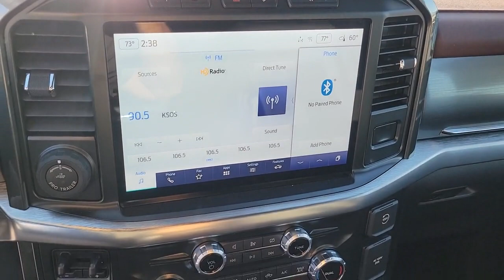2022 FORD F-150 Las Vegas, Henderson, Boulder City, Willow Branch, Nelson, NV 22T2010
ICONIC SILVER New 2022 FORD F-150 XL available in Las Vegas, Nevada at Gaudin Ford. Servicing the Henderson, Boulder City, Willow Branch, Nelson, NV area.

Gaudin Ford
6625 West Roy Horn Way

2022 Ford F-150 LariatbrbrSilver Metallic 3.5L PowerBoost Full-Hybrid V6 4WD 4-Wheel Disc Brakes 4x4 FX4 Off-Road Bodyside Decal 7 Speakers Accent-Color Angular Step Bars Air Conditioning Bed Utility Package Body-Color Front & Rear Bumpers Box Side Decals BoxLink Chrome Single-Tip Exhaust Class IV Trailer Hitch Receiver Dark 2-Bar & 1 Minor Bar Style Grille Equipment Group 501A Mid FX4 Off-Road Package Hill Descent Control Integrated Trailer Brake Controller Lariat Sport Appearance Package LED Box Lighting Memory seat Monotube Rear Shocks Off-Road Tuned Front Shock Absorbers Onboard 400W Outlet Pedal memory Power driver seat Power steering Power Tailgate Power windows Pro Trailer Backup Assist Radio: B&O Sound System by Bang & Olufsen Remote keyless entry Rock Crawl Mode Steering wheel mounted audio controls Tailgate Step w/Tailgate Work Surface Trailer Tow Package Tray Style Floor Liner (47W) Universal Garage Door Opener Wheels: 18 6-Spoke Machined Aluminum.brbrbrWe have been serving the community since 1922 we invite you to visit our store and see our large inventory of Cars SUVs and Trucks.
Side Impact Beams,Dual Stage Driver And Passenger Seat-Mounted Side Airbags,Tire Specific Low Tire Pressure Warning,Dual Stage Driver And Passenger Front Airbags,Airbag Occupancy Sensor,Mykey System -inc: Top Speed Limiter, Audio Volume Limiter, Early Low Fuel Warning, Programmable Sound Chimes and Beltminder w/Audio Mute,Safety Canopy System Curtain 1st And 2nd Row Airbags,Outboard Front Lap And Shoulder Safety Belts -inc: Rear Center 3 Point, Height Adjusters and Pretensioners,Rear Child Safety Locks,Driver Seat,Passenger Seat,60-40 Folding Split-Bench Front Facing Fold-Up Cushion Rear Seat,Manual Tilt/Telescoping Steering Column,FordPass Connect 4G Mobile Hotspot Internet Access,Front Cupholder,Rear Cupholder,Compass,HVAC -inc: Underseat Ducts,Locking Glove Box,Interior Trim -inc: Cabback Insulator and Metal-Look Interior Accents,Full Cloth Headliner,Urethane Gear Shifter Material,Day-Night Rearview Mirror,Passenger Visor Vanity Mirror,Mini Overhead Console w/Storage and 1 12V DC Power Outlet,Front Map Lights,Fade-To-Off Interior Lighting,Full Vinyl/Rubber Floor Covering,Pickup Cargo Box Lights,Instrument Panel Bin, Dashboard Storage, Interior Concealed Storage, Driver / Passenger And Rear Door Bins,Delayed Accessory Power,Outside Temp Gauge,Analog Appearance,Lane-Keeping System -inc: lane-keeping alert, lane-keeping aid and driver alert,Pre-Collision Assist w/Automatic Emergency Braking -inc: pedestrian detection, forward collision warning and dynamic brake support,Seats w/Cloth Back Material,Manual Adjustable Front Head Restraints and Manual Adjustable Rear Head Restraints,Securilock Anti-Theft Ignition (pats) Immobilizer,Perimeter Alarm,1 12V DC Power Outlet,Air FiltrationRadio w/Seek-Scan, Clock, Speed Compensated Volume Control and Radio Data System,Fixed Antenna,Regular Box Style,Steel Spare Wheel,Clearcoat Paint,Black Rear Step Bumper,Black Front Bumper w/Body-Colored Rub Strip/Fascia Accent and 2 Tow Hooks,Black Side Windows Trim,Black Door Handles,Fixed